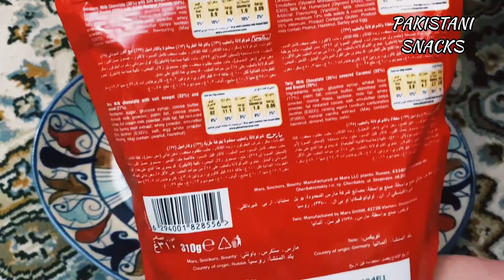Mix Special MINI'S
bounty chocolate cake,
bounty chocolate commercial,
bounty chocolate review,
bounty chocolate eating,
bounty chocolate advertisement,
bounty chocolate factory,
bounty chocolate asmr,
bounty chocolate recipe bangla,
bounty chocolate recipes,
bounty chocolate ad,
bounty chocolate at home,
bounty chocolate advert,
bounty chocolate advert 1970s,
bounty chocolate advert 1980s,
bounty chocolate bar,
bounty chocolate bar recipe,
bounty chocolate bar commercial,
bounty chocolate balls,
bounty chocolate bar advert,
bounty chocolate banane ka tarika,
bounty chocolate bouquet,
bounty chocolate bar ingredients,
bounty chocolate company,
bounty chocolate candy,
bounty chocolate cookies,
bounty chocolate cook with parul,
bounty chocolate chip cookies,
bounty coconut chocolate,
bounty dark chocolate,
bounty chocolate from which country,
giant bounty chocolate bar,
bounty chocolate homemade,
bounty chocolate how it's made,
homemade bounty chocolate malayalam,
bounty hot chocolate,
bounty chocolate in malayalam,
bounty chocolate in tamil,
bounty chocolate ingredients,
bounty chocolate ice cream,
bounty chocolate images,
bounty chocolate price in india,
bounty chocolate recipe in tamil,
bounty chocolate recipe in hindi,
bounty chocolate keto,
papa's kitchen bounty chocolate,
bounty chocolate making,
bounty chocolate milkshake,
bounty chocolate malayalam,
bounty chocolate mukbang,
bounty chocolate making factory,
bounty chocolate milk commercial,
bounty chocolate milk,
bounty chocolate making at home,
recipe of bounty chocolate,
bounty chocolate price,
bounty chocolate price in pakistan,
bounty chocolate production,
bounty chocolate pics,
bounty chocolate pronunciation,
bounty chocolate recipe in malayalam,
bounty chocolate recipe with cocoa powder,
bounty chocolate recipe without condensed milk,
bounty chocolate song,
bounty chocolate shake,
bounty chocolate slogan,
bounty chocolate shopee,
trying bounty chocolate,
bounty chocolate how to make,
bounty chocolate unboxing,
bounty chocolate usa,
bounty chocolate vs almond joy,
bounty chocolate without condensed milk,
bounty chocolate which country,
bounty white chocolate
twix chocolate milk,
twix chocolate milk review,
twix chocolate bar,
twix chocolate commercial,
twix chocolate fudge,
twix chocolate factory,
twix chocolate recipe,
twix chocolate cake,
twix chocolate asmr,
twix chocolate advert,
twix chocolate advertisement,
twix chocolate ad,
twix chocolate bar commercial,
twix chocolate bouquet,
propaganda twix chocolate caramelo biscoito,
twix caramelo biscoito chocolate,
biscoito caramelo chocolate twix portugal,
twix chocolate cake recipe,
chocolate caramel twix,
twix commercial cascading chocolate,
twix chocolate fudge commercial,
twix chocolate drink,
twix dark chocolate,
comercial do chocolate twix,
twix chocolate egg,
twix chocolate eating,
asmr eating chocolate twix,
como fazer chocolate twix,
twix chocolate halal,
twix hot chocolate pods,
how is twix chocolate made,
twix chocolate ingredients,
twix chocolate left and right,
twix chocolate mukbang,
twix chocolate milk tiktok,
twix chocolate milkshake,
twix chocolate malaysia,
twix chocolate made in,
twix chocolate milk drink,
twix chocolate oreo,
twix chocolate price,
twix chocolate pronunciation,
propaganda do chocolate twix,
twix chocolate review,
white chocolate twix review,
twix and snickers chocolate milk,
twix triple chocolate,
twix chocolate wikipedia,
twix white chocolate,
twix white chocolate commercial
snickers chocolate ad,
snickers chocolate new ad,
snickers chocolate making at home,
snickers chocolate price in bangladesh,
snickers chocolate recipe in hindi,
snickers chocolate price in india,
snickers chocolate price in pakistan,
snickers chocolate advertisement in india,
snickers chocolate advertisement in tamil,
snickers chocolate advertisement in malayalam,
snickers chocolate price in bd